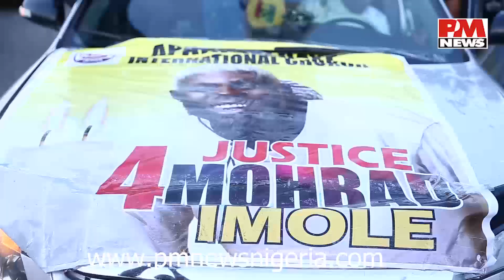Mohbad: Davido, Zlatan attends Lekki Candlelight Procession and Tribute Night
The protest, initiated by the late singer’s management, started at 5 pm, while a tribute concert took place at Muri Okunola Park at 8 pm.

The candlelight procession organised to honour Mohbad, who tragically passed away was graced by several fans, friends, and fellow musicians.